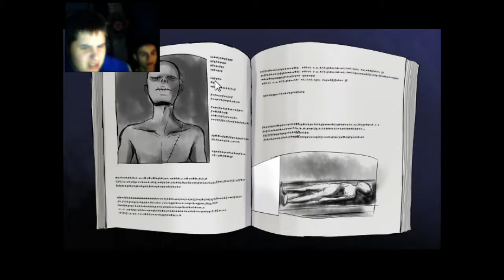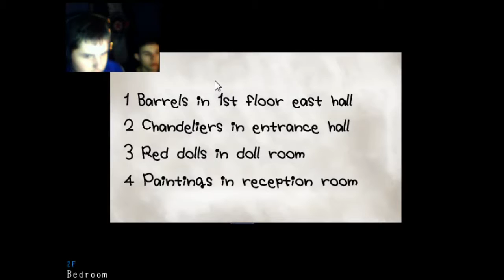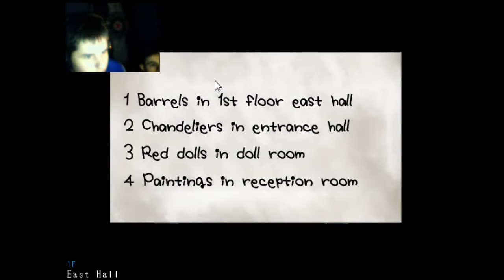CODE : Mad father part 2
I hope you enjoy watching this video , see ya in next one ^_^